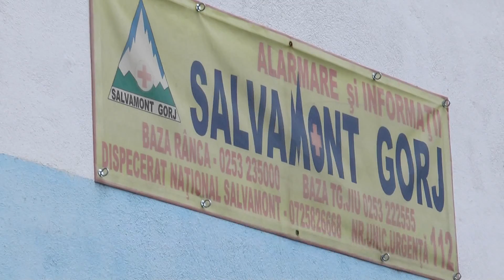ACCIDENT CU ATV-UL, LA RÂNCA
Salvamontiștii au intervenit în peste 20 de accidente petrecute în stațiunea montană